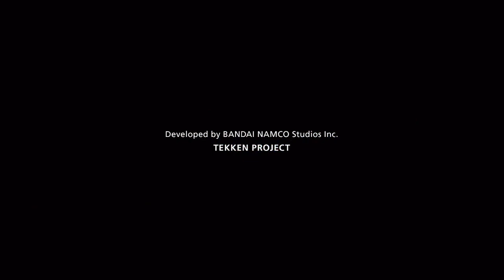【鉄拳７】第4回はりーの戯言放送【雑談】